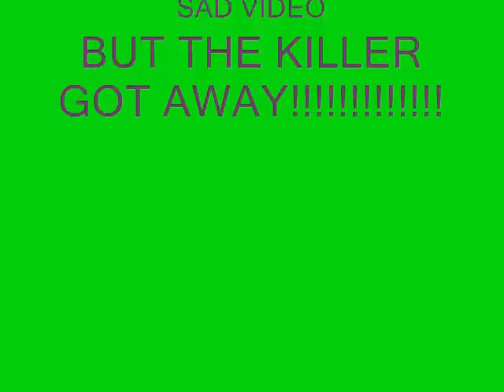NERF WAR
This vid is amazing, got to watch!